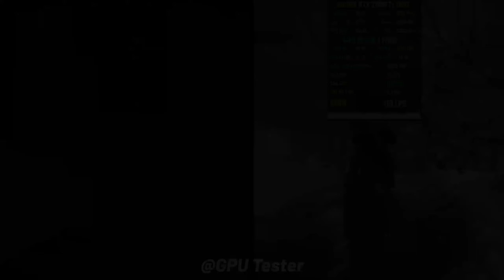RX 6700 XT vs RTX 2080 Ti | Test in 15 Games | 1080p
AMD RX 6700 XT vs RTX 2080 Ti | Test in 15 Games | 1080p Benchmark

🔰 Timestamp
00:00 - Introduction
00:21 - God of War Ragnarök
01:20 - Warhammer 40K Space Marine 2
02:19 - Black Myth Wukong
03:18 - The Last of Us
04:18 - Starfield
05:17 - Star Wars Jedi: Survivor
06:16 - A Plague Tale Requiem
07:15 - Forza Horizon 5
08:14 - Assassin's Creed Valhalla
09:13 - Call of Duty: Modern Warfare II
10:12 - Counter-Strike 2
11:12 - Hogwarts Legacy
12:11 - Dying Light 2 Stay Human
13:10 - Cyberpunk 2077
14:09 - Red Dead Redemption 2

NVIDIA GPU
⭐RTX 4060 ZOTAC OC

AMD GPU
⭐RX 6900 XT ASUS TUF